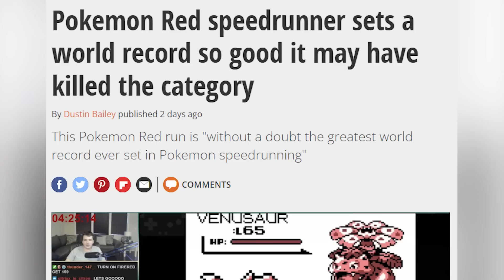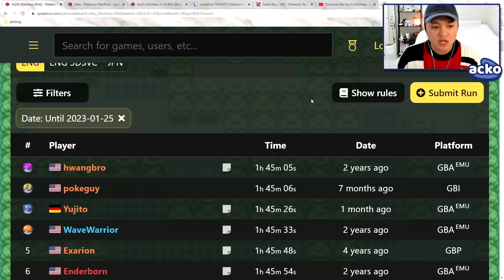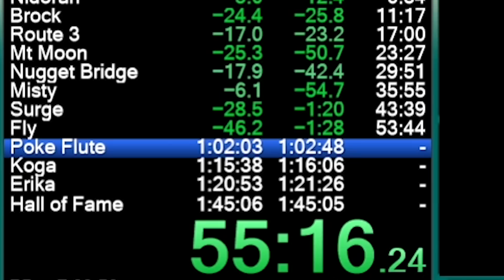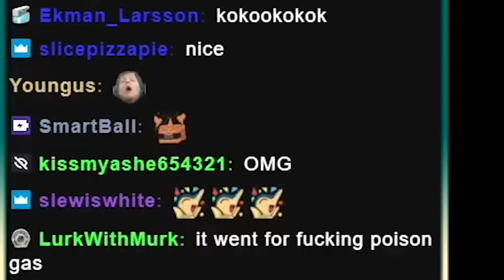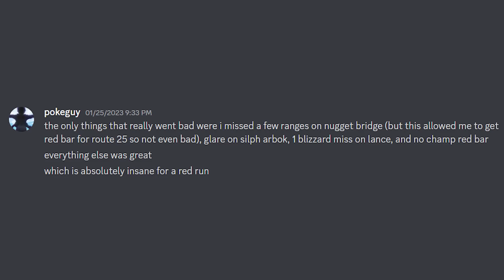The Speedrun That KILLED Pokemon Red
Pokemon Red Any% Glitchless might be beaten... FOREVER.

The movement is too optimized at this point. I expect at most 10-20 more seconds can be saved, maybe a minute with TAS. People will continue competing for a while, but it would take inhuman luck in addition to perfect execution to beat this time. I wouldn't be surprised if this record stands forever.

edited by:
me